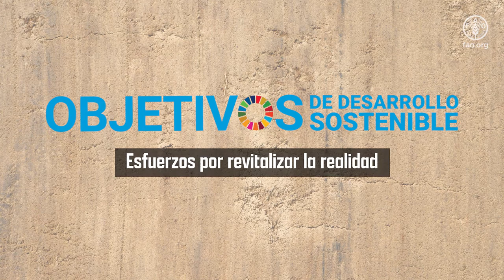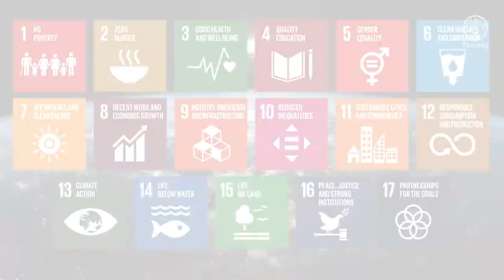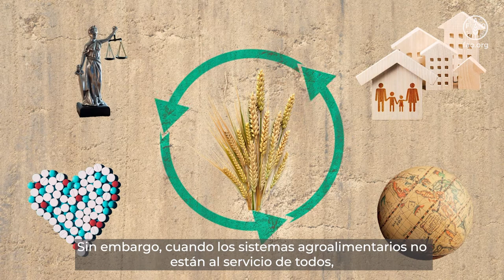La FAO y los Objetivos de Desarrollo Sostenible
Sin importar dónde viva, se identificará con las aspiraciones de lograr un mundo de paz y prosperidad y un planeta sano para todos.
Pero, ¿cómo pueden alcanzarse en un mundo que parece ir de una crisis a otra?
¿Cómo nos aseguramos de que personas de todos los estratos sociales compartan estos ideales?